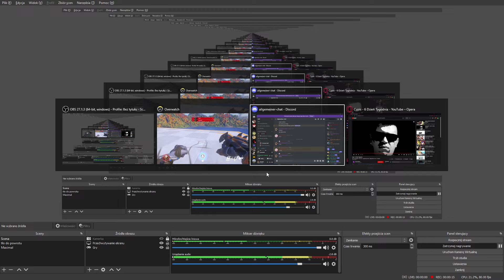10 minut uczenia mojego dupska jak grać w Doom Sumo (Odc. 4)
no generalnie